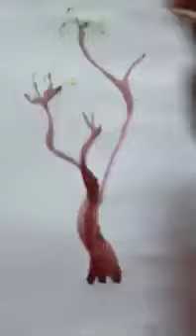Tree Making with Crumpled Paper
World Peace School Latur